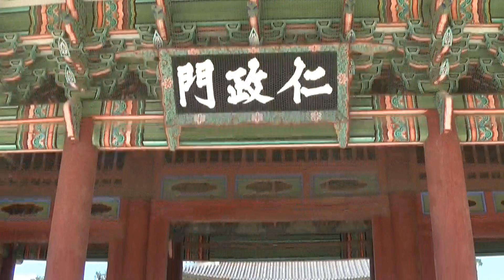Koreanisch #3 - Doppelkonsonanten + 창덕궁 Palast I Alotoflotta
Hallo! ♥

Hier ist endlich das dritte Video zu Koreanisch. Diesmal geht es um die Doppelkonsonanten, die dem ein oder anderen doch Schwierigkeiten bereiten. Ich hoffe, dass ich in diesem Video eine kleine Hilfestellung leisten kann.

Lotta ♥